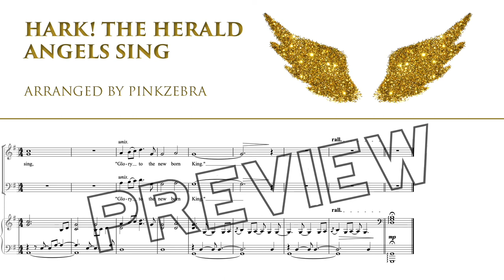"Hark! The Herald Angels Sing" - Pinkzebra choir arrangement - Coming in 2020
Here is a preview of Pinkzebra's new choral arrangement of "Hark! The Herald Angels Sing" (available Spring 2020).